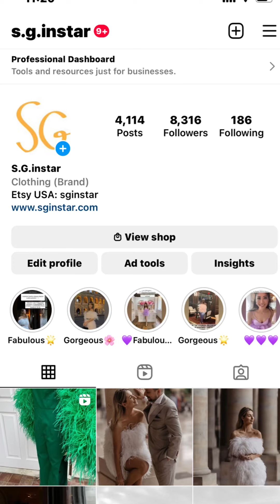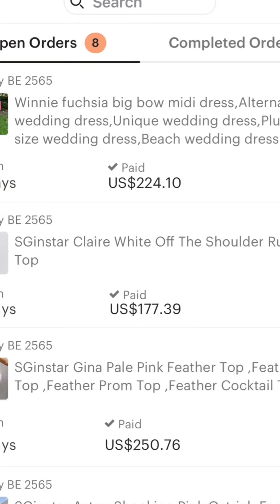4 เคล็ดลับปั้นแบรนด์ไทยไปขายต่างประเทศ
พี่องุ่น Thanya มาแบ่งปันประสบการณ์
ทำแบรนด์เสื้อผ้า SGinstar ไปขาย

ถ้าใครต้องการเปิดร้านฟรี 40 รายการ กด linkนี้ได้เลยค่ะ
ยังเปิดไม่ได้ค่ะ)